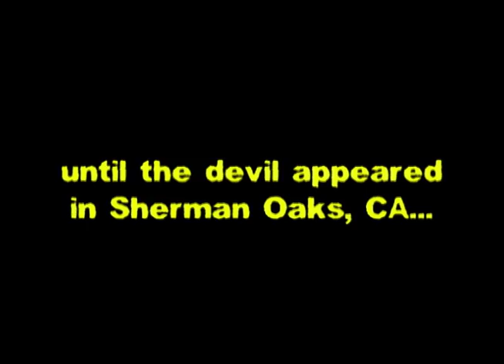TOUGH GUY Episode 7 "Old Friend" (Real life wise-guy)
In the final episode, Frankie finds himself in the jackpot when his old friend from the neighborhood, Ross Metesky, moves in for a few days...